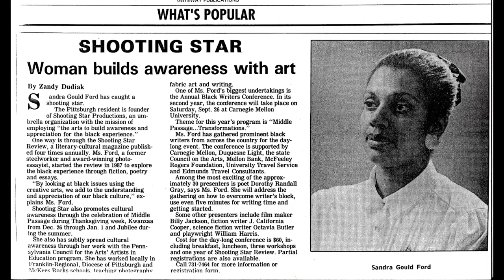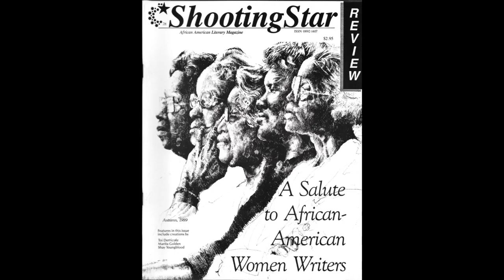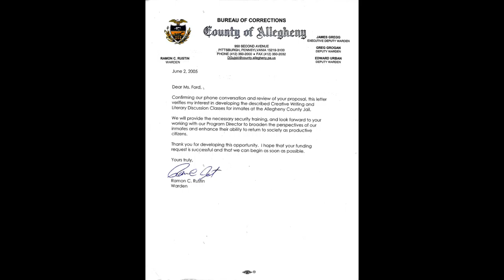A Sampling of Collections Published by Sandra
These images present samplings of the artist work as publisher and editor.  Sandra Gould Ford founded Shooting Star Productions in 1986.  For ten years, and with great help, she produced an international, literary quarterly dedicated to exploring the Black experience in literature and art.  The forty issues are now archived in libraries across the country and will soon be searchable online via the University of Pittsburgh’s library system.

Also included are samplings from the three anthologies from the Creative Writing program the artist founded at the Allegheny County Jail.